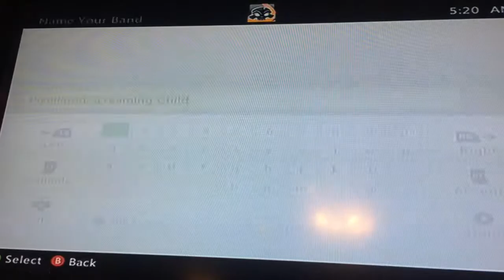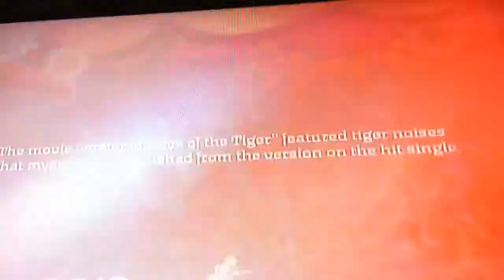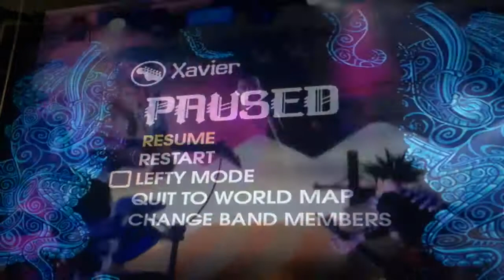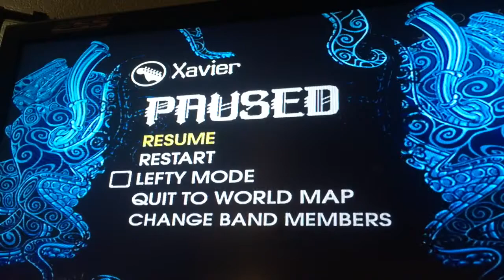The Journey to become a rock legend begins||Let's play Rock band 2 (Part 1)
In this ep.Gaming...ITS BACK...in rock form.

Modest Mouse-Float on
Survivor-Eye of the tiger
Lit-My own worst enemy
Cheap trick-Hello there
The Muffs-Kids in America

(Boi.In the intro I called myself the Xtremesonicgamer,and not X gaming)